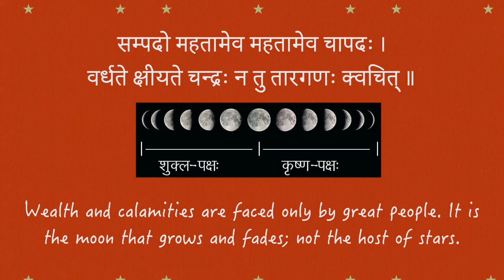सम्पत्तिः विपत्तिः च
सम्पदो महतामेव महतामेव चापदः ।
वर्धते क्षीयते चन्द्रः न तारगणः क्वचित् ॥

Wealth and calamities are faced only by great people. It is the moon that grows and fades; not the host of stars.